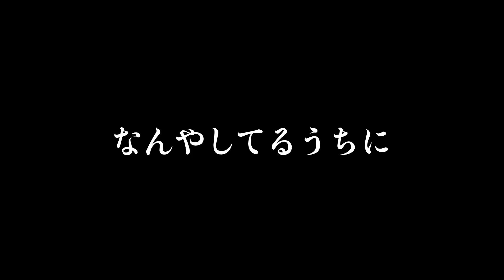6弦フレットレスベースを作ってみた動画 【ベース】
なかなか思い切ったもんを作ってみました

ふじたつ劇場本部